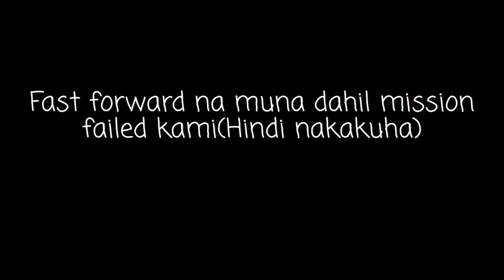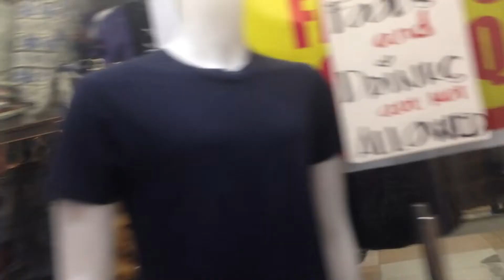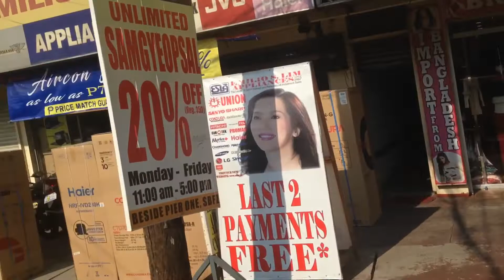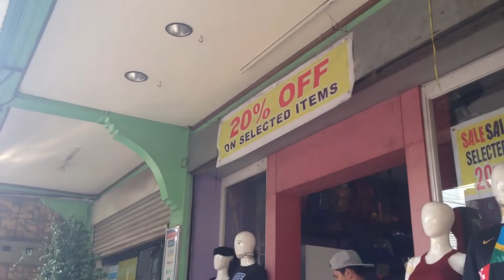Our first Vlog❤️